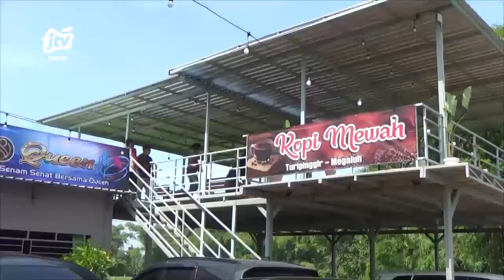JOMBANG - Sambelan Iwak Kali Di Tengah Hamparan Persawahan